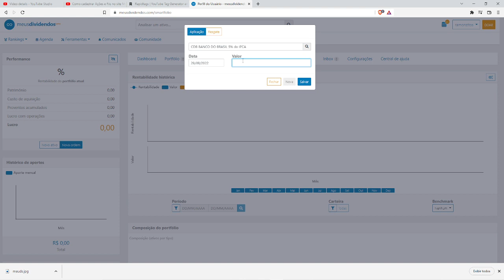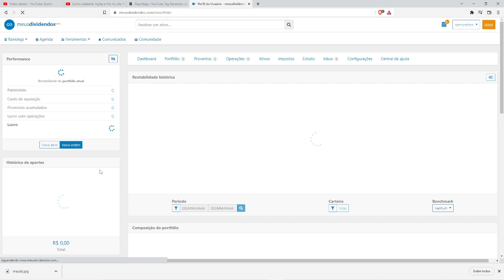Como cadastrar Ações e Fiis no site Meus dividendos